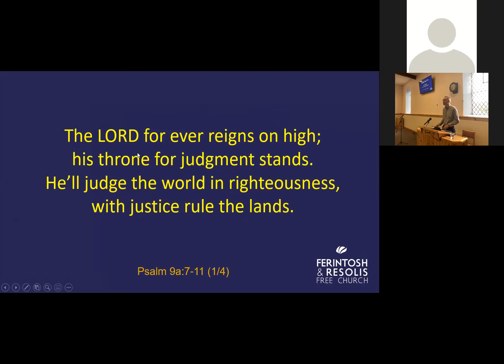Sunday 4 July Evening. Rev Calum Iain Macleod